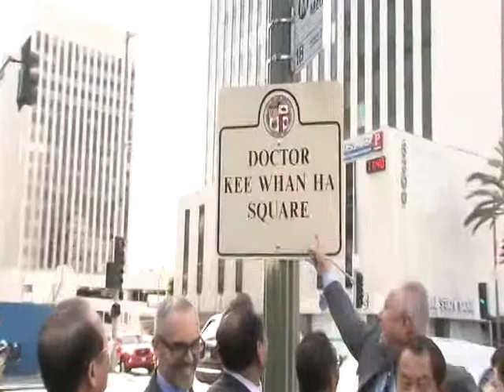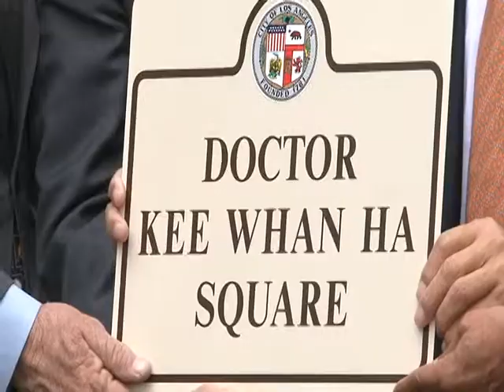하기환 박사 광장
얼마전 타운에 김진형 스퀘어이 들어선다는 소식 전해드렸습니다만, 오늘은 하기환 전 이사장의 이름을 딴 광장이 선보였습니다. 로컬 정재계 인사등 300여명이 모여 자리를 빛냈습니다.